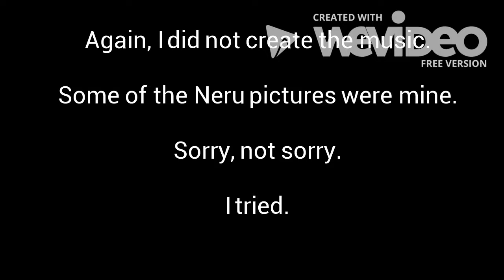[Dell Honne + Neru Akita] Magnet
I do not own much here!
*I WAS VERY LAZY PUTTING IT TOGETHER SO IT'S MORE OF A LISTENING TUNE*
This was a request by someone, and I don't think there is a similar video (though of that I cannot be sure).
I know it's not exactly what you had in mind, but it's exactly what you'd have gotten anywhere else.
For the record, Dell and Neru are two of my favorite Vocaloids because they are fanmade.
Don't worry, I will not make these lazy ass videos normal.